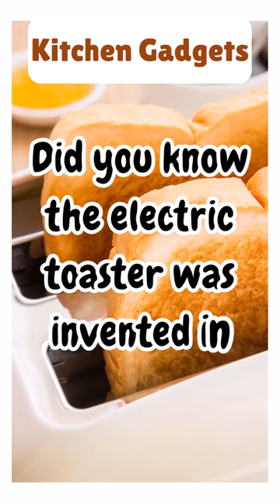Unveiling the Shocking History of the Electric Toaster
Welcome to the fascinating world of electric toasters! In this video, we will take you on an unforgettable journey through the shocking history of the electric toaster. 🍞

Join us as we dive deep into the untold story of this iconic kitchen appliance that has revolutionized breakfast time for generations. From its humble beginnings to its status as a kitchen hero, you'll discover the incredible impact of the electric toaster on our daily lives.

Prepare to be amazed by the innovations, inventors, and unexpected twists in the toaster's history. Whether you're a history enthusiast or simply curious about the origins of everyday objects, this video is a must-watch.

Electric Toaster History
Toaster Inventions
Breakfast Revolution
Kitchen Appliance Evolution
Untold Toaster Story
Kitchen Innovations
Iconic Appliances
Shocking Discoveries
Toaster Inventors
Breakfast Time
Kitchen Heroes
Culinary History
Kitchen Gadgets
Innovations in Cooking
Home Appliances
Breakfast Classics
Toaster Evolution
Electric Kitchen Gadgets
Historical Kitchen Tools
Retro Appliances
Innovations in Breakfast
Toaster Technology
Kitchen Revolution
Breakfast Nostalgia
Electric Gadgets
Appliance Evolution
Kitchen Chronicles
Breakfast Stories
Historical Toasters
Electric Breakfast
Toaster Origins
Kitchen Time Travel
Breakfast Appliances
Electric Culinary
Kitchen Curiosities